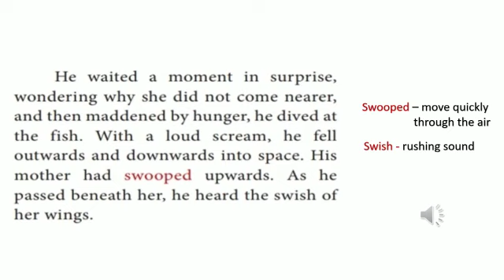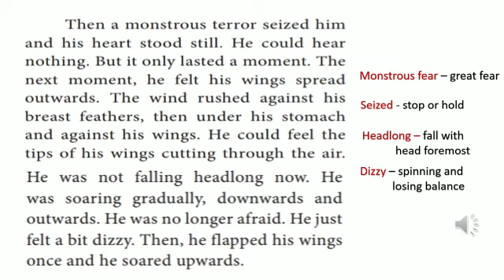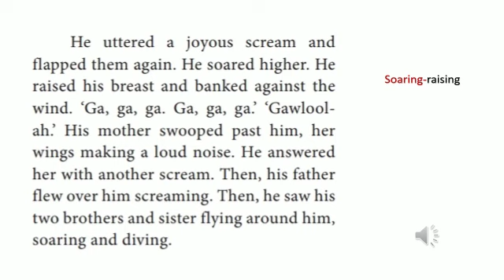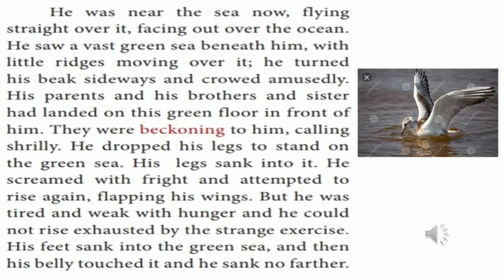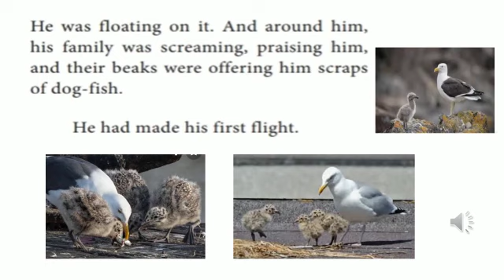THE FIRST FLIGHT BY LIAM O HENRY X ENGLISH PROSE I PART 3 SAMACHEER KALVI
THIS VIDEO GIVES YOU EXPLANATION FOR THE LESSON THE FIRST FLIGHT BY LIAM O HENRY X ENGLISH  PROSE I  PART 3  SAMACHEER KALVI